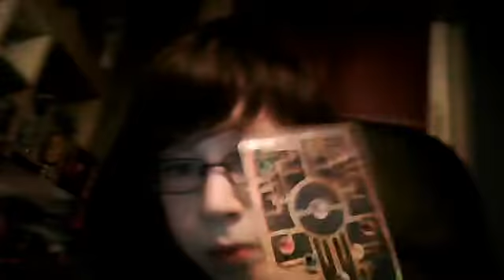Besondere pokemon Karte